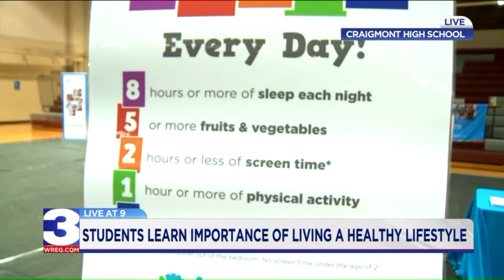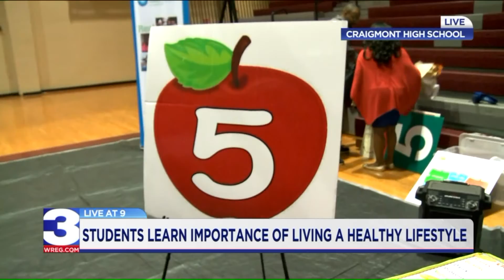Getting students on the path to wellness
A new program at Craigmont High School aims to get ninth graders on the path to wellness.